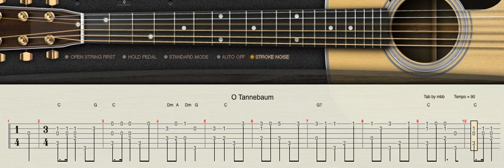O Tannenbaum leichte Gitarren Tabulatur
O Tannenbaum